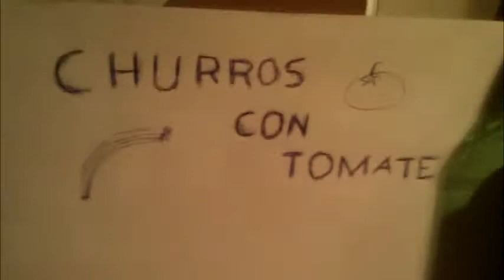WWF: The arcade game [PC-DOS] (1995) - Mis amigos los juegos viejunos (007)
Si te ha gustado el vídeo no lo dudes y dale al like y compártelo. Y si no, pues comenta en el para decirme como lo puedo hacer mejor (o peor)
Nueva entrega de la saga "Mis amigos los juegos viejunos", esta vez con demasiadas hostiejas por delante con uno de los mejores juegos basados en este deporte. A lo mejor a los puristas del deporte no le gusta este juego porque no tiene el "Money in the bank" ni esas tonterias, pero a mi me pirra repartir saludos a la gente en forma de hostia